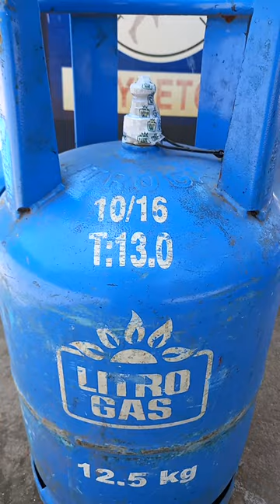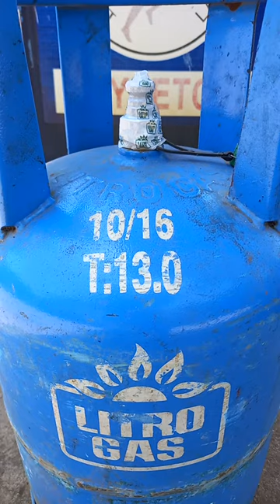70 - ගෑස් එක ගන්න කලින්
අපගේ නිවසේ භාවිතා කිරීමට ගෑස් සිලින්ඩරයක් මිලදී ගැනීමට යාමේදී අප දැනගත යුතු මූලික කරුණු කිහිපයක් පිළිබඳ මෙම වීඩියෝව විස්තර කරනු ලබයි.
මෙහි සඳහන් නොවන දේ ගැන කමෙන්ටුවක් දමා අන් අයවත් දැනුවත් කරන මෙන් ඉල්ලමි.